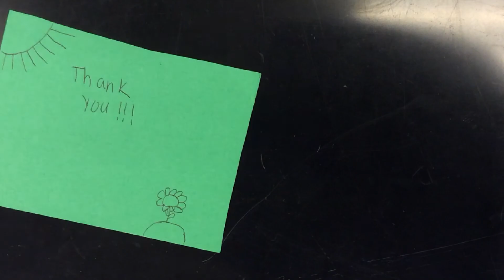Photosynthesis: Tyler and Kahiau